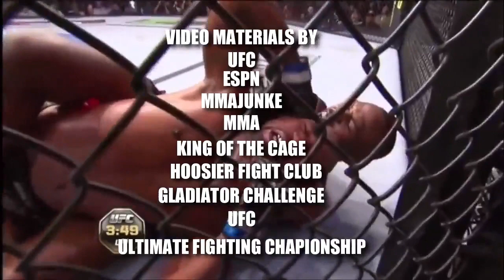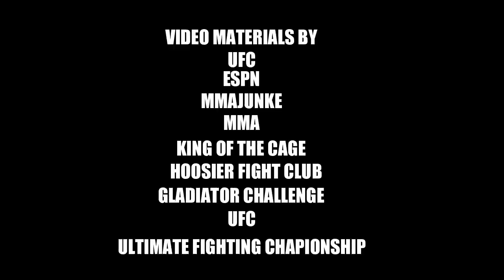UFC 247. JON JONES vs DOMINICK REYES. 2020 PROMO